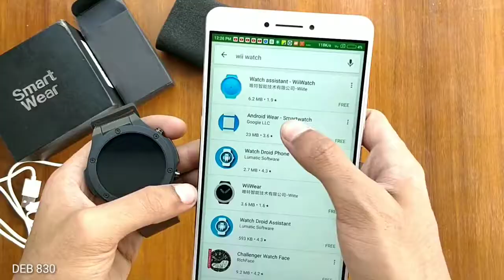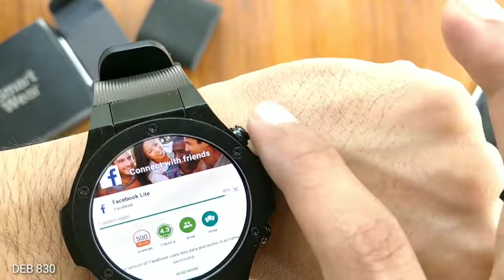Microwear H2 Smartwatch is better than Apple Watch?